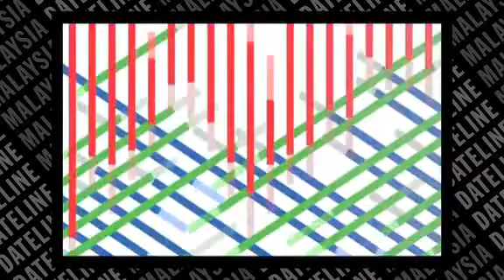Ongkili: Find common ground on water issue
The new Energy, Green Technology and Water Minister has called on the Federal and Selangor government to find a 'common ground' in solving the water problem.